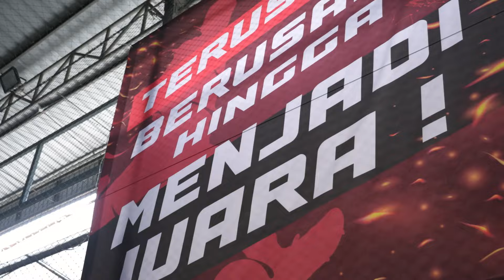THARIQ & FAHMI JAUH-JAUH KE ACEH CUMA BUAT MAEN FUTSAL???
Aneuk Muda Aceh Unggul Hebat (AMANAH) menggelar fun futsal yang diberi nama AMANAH FUN FOOTSAL, untuk mengajak para pemuda aceh yang berminat dibidang olahraga.

Acara ini diselenggarakan di Diaz Sport Center, Banda Aceh, bersama para pemuda Aceh yang tertarik pada bidang olahraga.

Kegiatan ini bertujuan untuk merangkul para anak muda Aceh untuk lebih mengekspresikan diri akan minatnya di keolahragaan, AMANAH menjadi salah satu wadah untuk para pemuda agar dapat mengeksplor sektor olahraga.

Facebook ➡️ Aneuk Muda Aceh Unggul Hebat